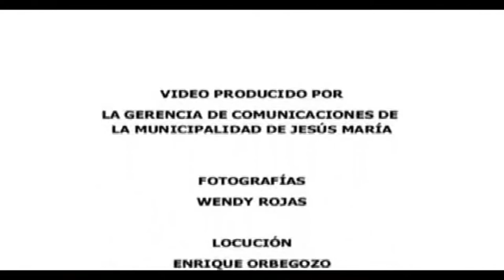Video Institucional de la Municipalidad de Jesús Maria Enrique Ocrospoma